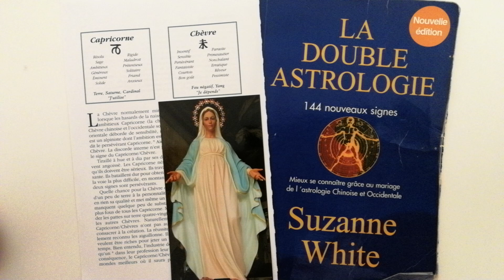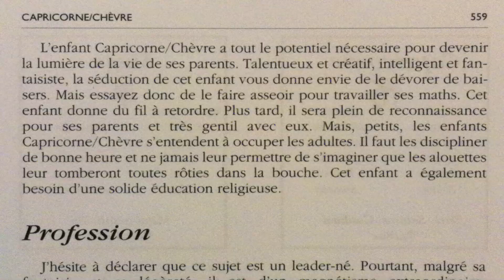Le signe Capricorne né dans l'année de la Chèvre, Bouc, Mouton.